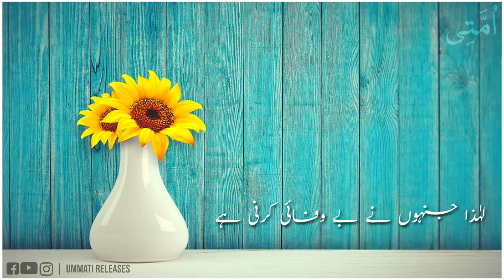Jumma Mubarak WhatsApp Status | New Jumma Status | Tariq Jameel New Status